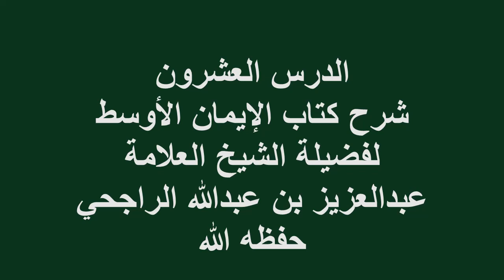الدرس(20)شرح كتاب الإيمان الأوسط فضيلة الشيخ العلامة عبدالعزيز بن عبدالله الراجحي حفظه الله